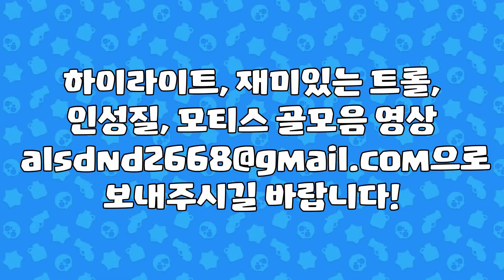[브롤스타즈] 웃기고 화나는 트롤 영상 모음 49편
Defqwop - Awakening (Original Mix)